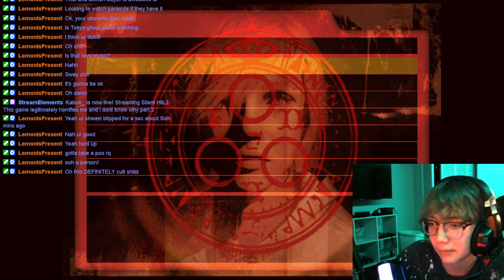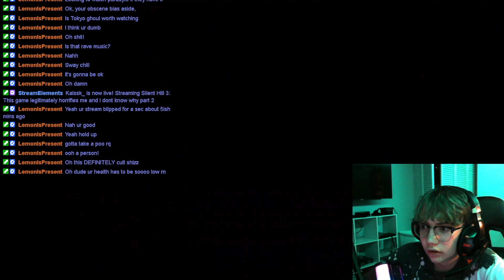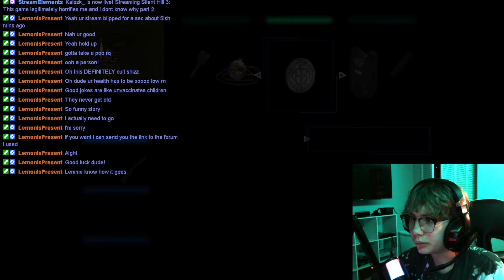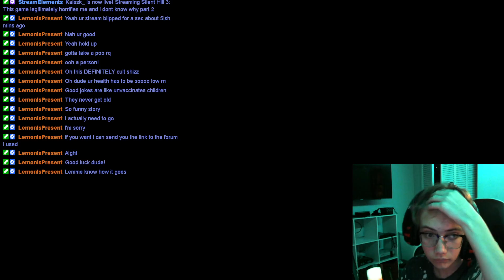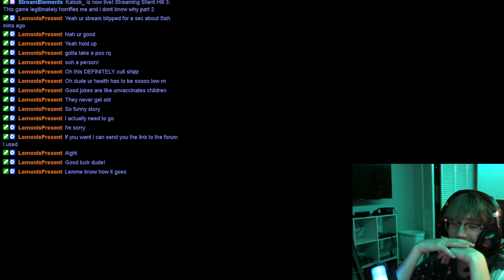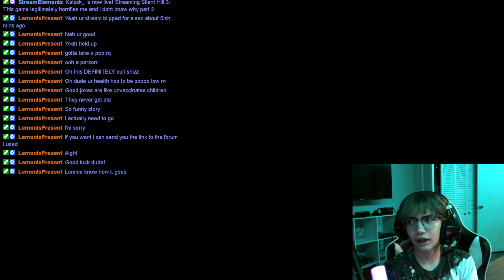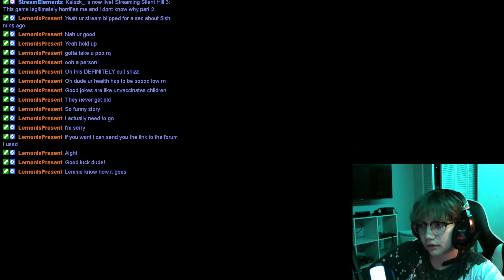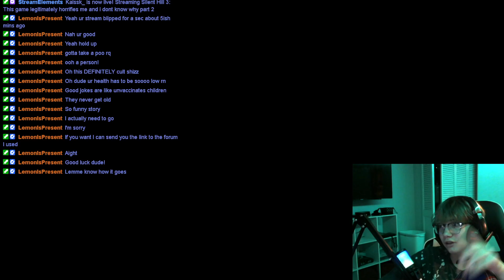This game legitimately horrifies me and i dont know why part 3